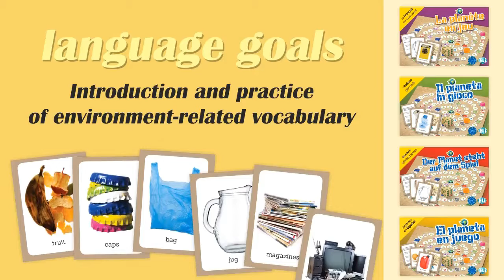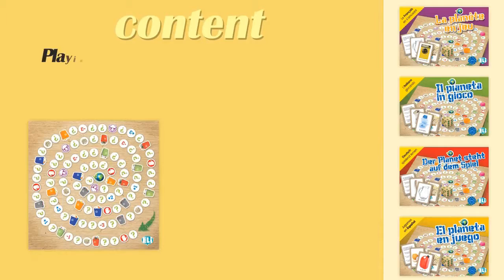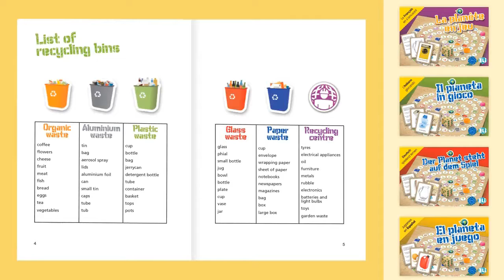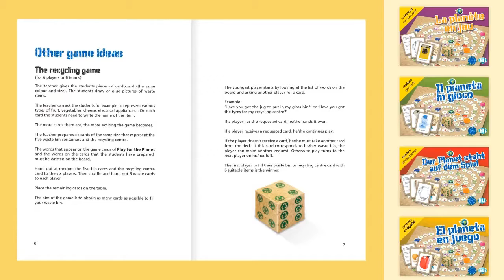Ekologia w nauce języka angielskiego, niemieckiego, hiszpańskiego, francuskiego i włoskiego.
Planszowa gra językowa ucząca słownictwa związanego z ekologią, typami surowców, sortowaniem odpadów i recyklingiem.

Gra występuje w wersjach: angielskiej, niemieckiej, hiszpańskiej, francuskiej i włoskiej.

Zobacz, jak grać w grę językową Play for the Planet (angielska) oraz jej odpowiedniki:  Der Planet steht auf dem Spiel (niemiecka) / El planeta en juego (hiszpańska) / La planète en jeu (francuska) / Il pianeta in gioco (włoska).

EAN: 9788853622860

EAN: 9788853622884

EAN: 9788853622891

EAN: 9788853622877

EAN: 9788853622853